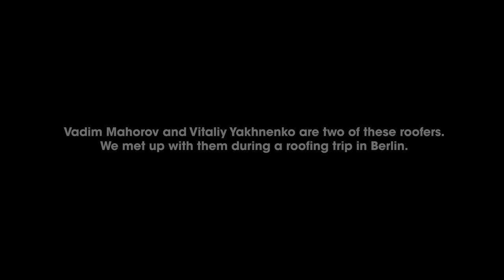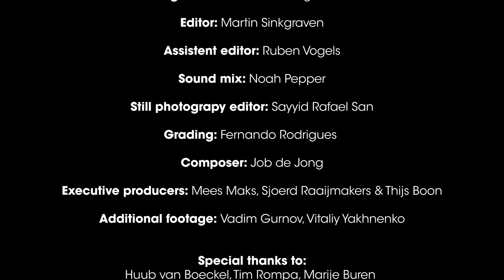HUB Footwear presents: 'Roofer's Point of View'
- A new generation of young Russian photographers have a different and unexpected way of looking at a city. In 'Roofer's Point of View' we follow Vadim Mahorov and Vitaliy Yakhnenko on their exciting journey to terrifying heights, capturing the city from places people would normally avoid.